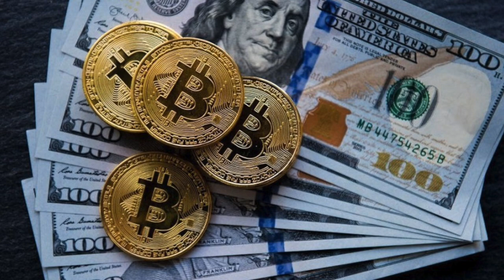비트의 대변신 스프- 다이어트 고혈압 고지혈증 걱정없다.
OCIC FILM
비지니스 상담
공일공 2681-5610